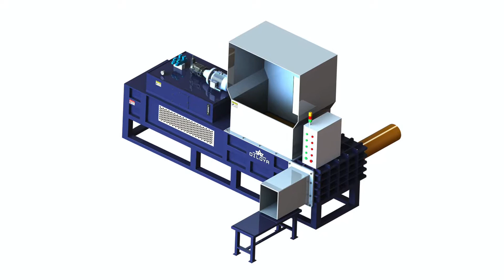Sawdust Wood Shavings Press Packing Machine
1.Fully automatic waste cardboard box/OCC/ONP baling press machine,
2.Vertical carton box baling machine, plastic pet bottles compress machine.
3.Metal scrap baling press machine, steel wire compress baler machine.
4.Aluminum chips/shavings briquetting press machine, copper turnings/swarfs briquetting press machine.
5.Wood shavings bagging press baler machine, silage bagging baling machine.
6.Wiping rags bagging press baler machine, waste clothes/second hand clothing/old clothes baling machine.
7.Plastic lumps/pipes shredder machine, plastic scrap blue shredder machine.
8.Metal scrap shredder machine, double shaft shredder machine, wood pallet shredder machine.
9.Plastic lumps granulator machine, plastic barrels crusher machine.
10.Hydraulic shear machine for heavy metal scrap, copper cable wire shear machine.